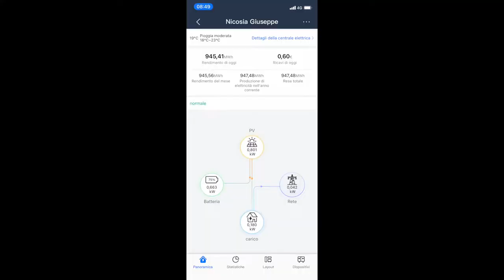"BIOENERGIA OFFRE L'OPZIONE MIGLIORE CHE SI PUO' AVERE SUL MERCATO IN QUESTO MOMENTO ..."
Oggi vi proponiamo la video testimonianza del nostro cliente di Carbonera (TV) Giuseppe Nicosia.
Giuseppe ha potuto apprezzare il nostro lavoro e soprattutto conosce bene (visto che lavora in banca), tutto l'immane lavoro burocratico che c'è dietro ad un intervento come questo. Lavoro che Bioenergia offre ai propri clienti attraverso un pacchetto chiavi in mano zero pensieri.
Da Giuseppe abbiamo installato un impianto fotovoltaico da 8,0 kWp composto da 20 pannelli Hyundai da 400 W, un inverter Huawei monofase da 6 kW, 20 ottimizzatori di potenza Huawei, doppio sistema d’accumulo Huawei Luna2000 da 15 kWh (tot 30 kWh), una wall box Tesla monofase per la ricarica di auto elettriche ed un sistema ibrido Daikin per riscaldamento (a gas ed elettricità) ed acqua calda sanitaria (gas) da 8 kW.
Grazie Giuseppe per la preziosa testimonianza!